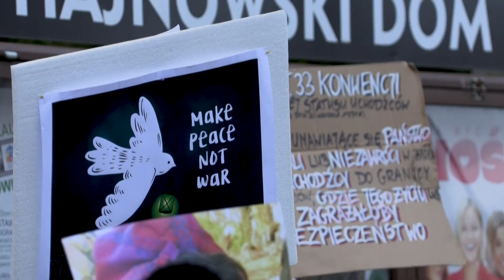Polonia afirma que Bielorrusia ha cambiado de táctica en la crisis de emigrantes